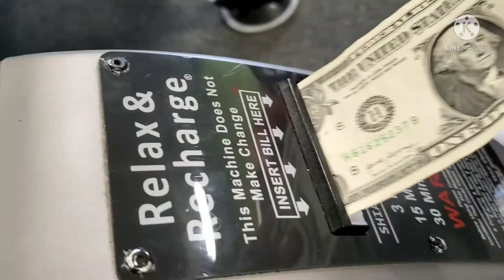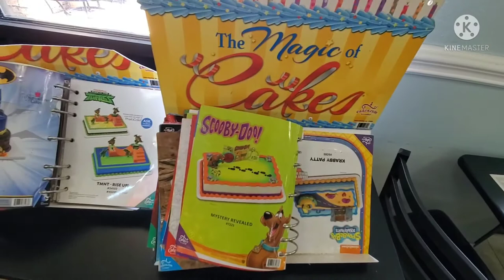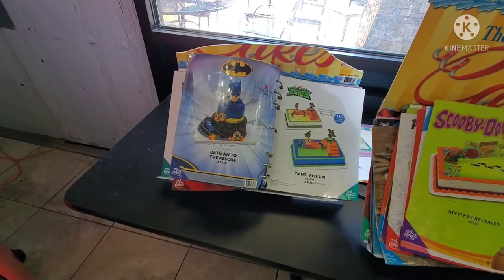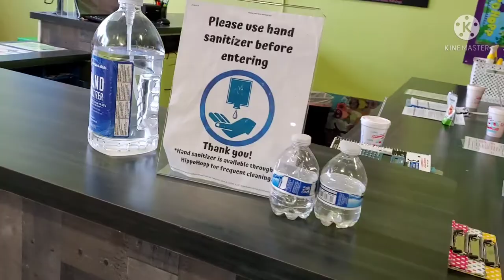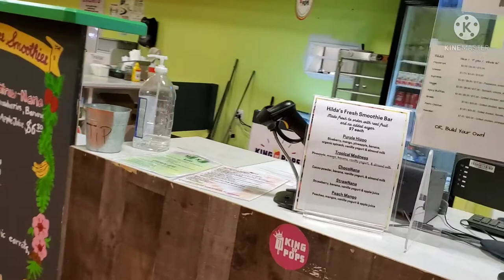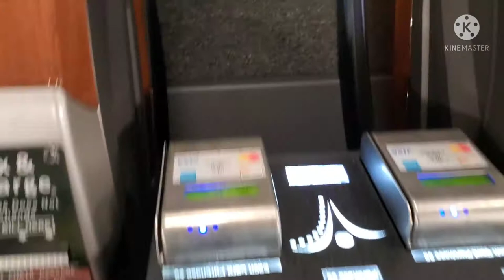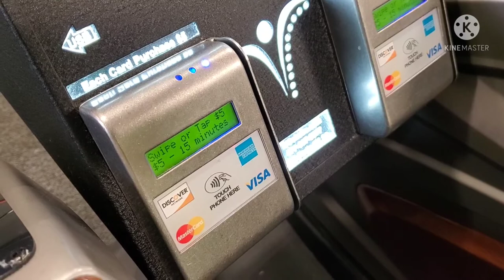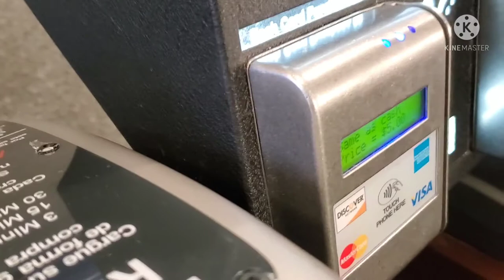America vinayagar chathurthi shopping vlog in tamil/ vazhai ilai channel usa ganesha festival.